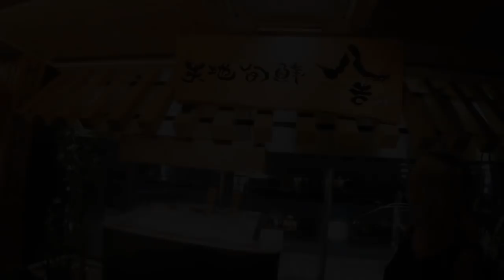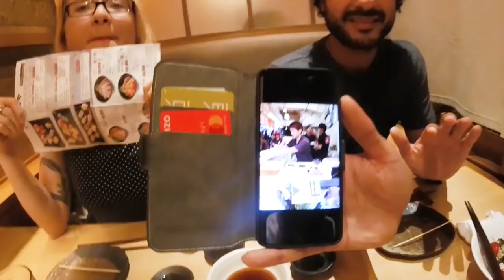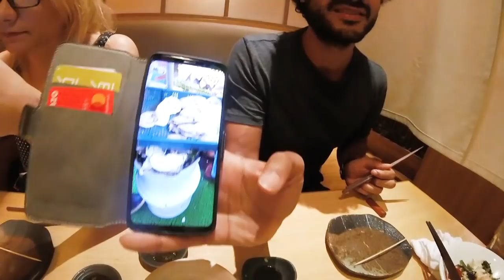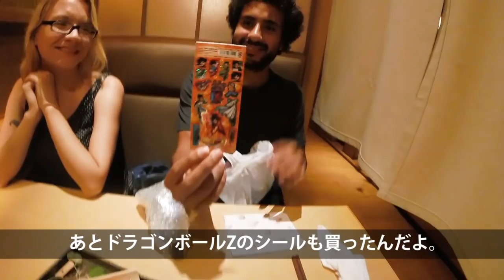美味しい海鮮居酒屋で外国人カップルと食事！/ Japanese Seafood Restaurant!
八吉 Yakichi

イングランド人女子と浅草で天ぷらランチ！/ English girls eat Tempura in Asakusa, Tokyo!

ドイツ人泥酔？店員さんが可愛い！日本酒居酒屋！German got drunk with Japanese Sake!

【鰤門】高級江戸前鮨！外国人女子がコスパ抜群の寿司を堪能！Unique, High-end Edomae Sushi!

【小割烹おはし】NY出身女子大生と御膳ランチ！色々と聞いてみた。/ Eating Japanese Set Meal with NY girls!

【牛角】ヒップホップで和牛の旨さを表現！Wagyu beef, the ｍost famous BBQ Chain in Japan!

【銀座 久兵衛】インド人美女！江戸前寿司の名店に大興奮！/ Kyubey, high-end Sushi in Tokyo!

【三浦三崎港】スペイン人女子！回転寿司で新鮮マグロを大絶賛！Conveyor-belt Sushi in Tokyo!

【築地虎杖】カナダ人が築地の寿司の旨さに感動！/ Canadian really love Sushi in Tsukiji

【はなぶさ】アニメ好きチリ人がうな丼を大絶賛！/ Chilean love Japanese Anime and Eel!

【虎杖マーケット】築地で新鮮海鮮丼を豪快に食す/ Fresh Sashimi Rice Bowl in Tsukiji

【牛の達人】アルゼンチン女子がA5和牛の焼肉を味わう/ The Finest Wagyu Beef!

【塚田農場】回転寿司からの居酒屋！地鶏と日本酒を堪能！/ Conveyor belt Sushi and Izakaya!